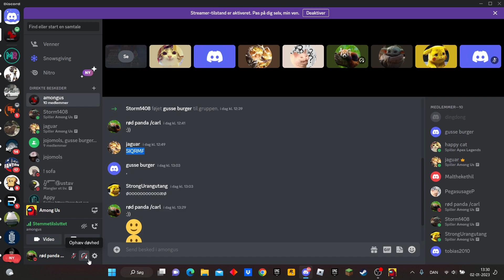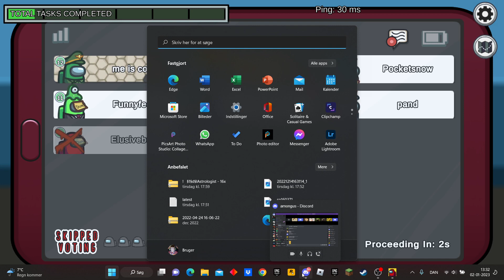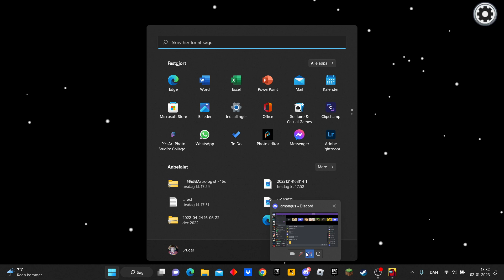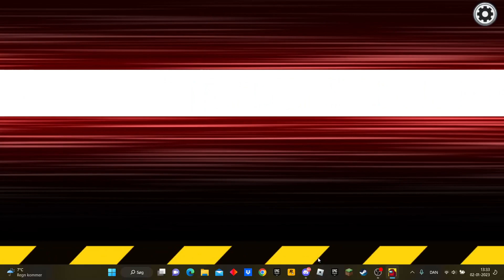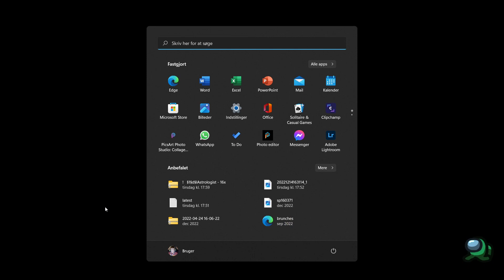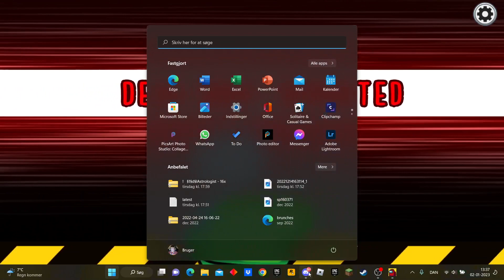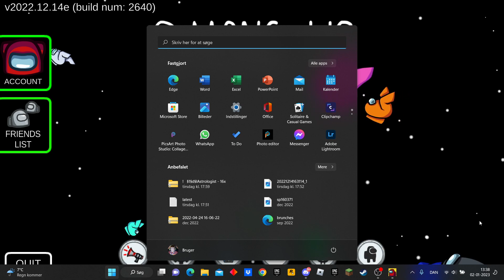Rød panda spiller among us